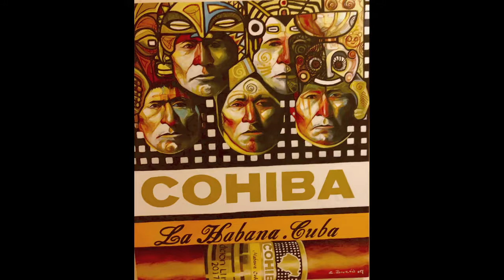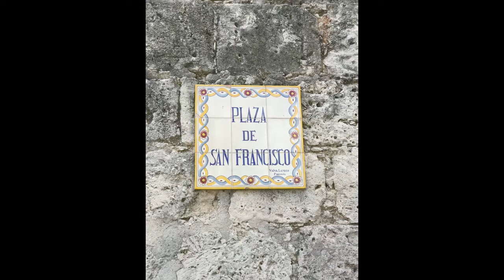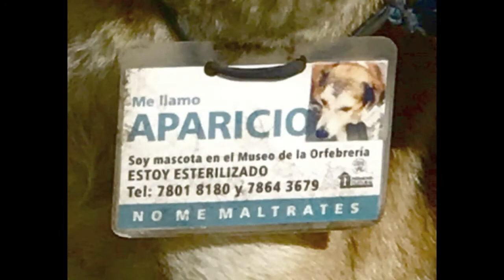Cuba 2018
Havana with Uncle Mark